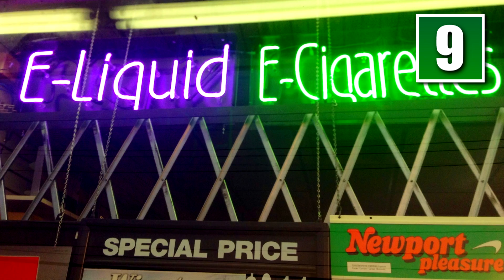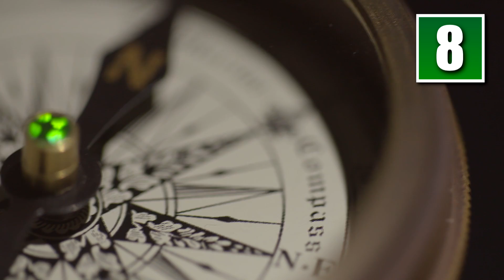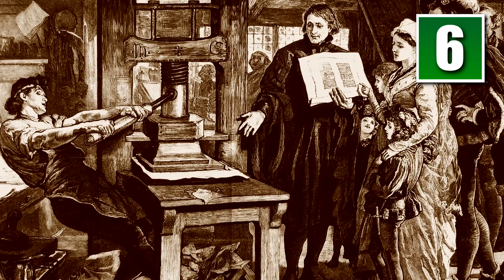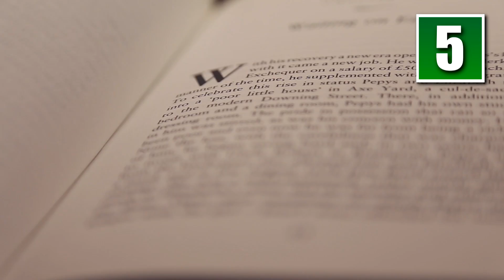10 Chinese Inventions That Changed The World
China is the birthplace of many things that have had a lasting and unparalleled impact on human society and civilisation, yet often times it is not given the credit it is due. To fix that we bring you the 10 Chinese inventions that changed the world!

10 Chinese Inventions That Changed The World